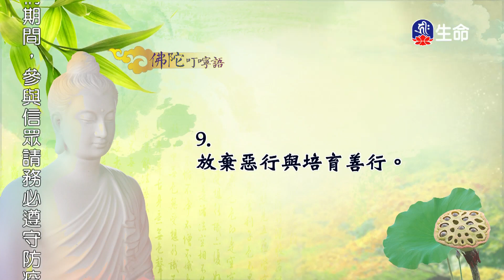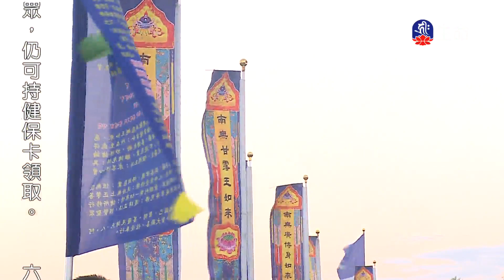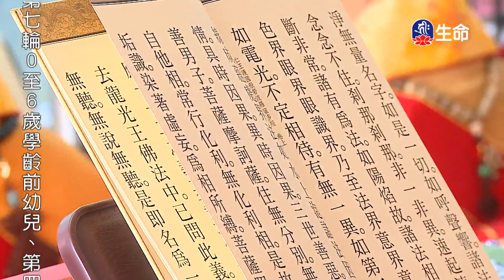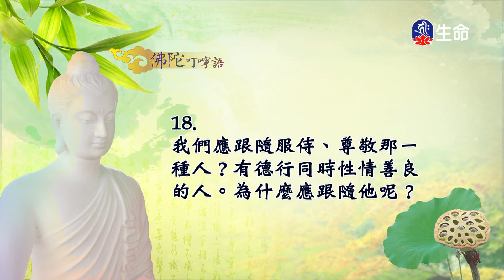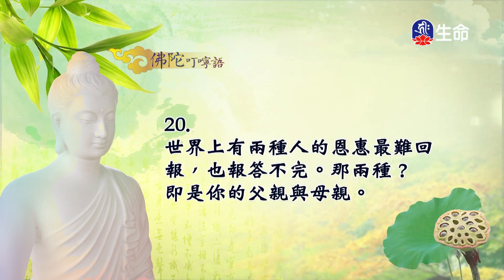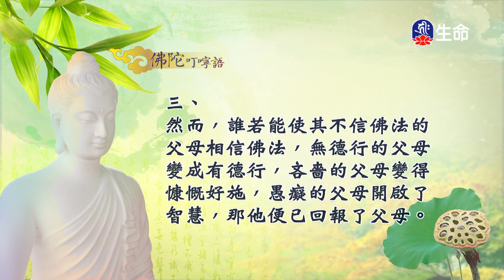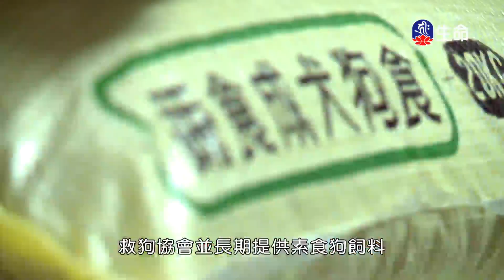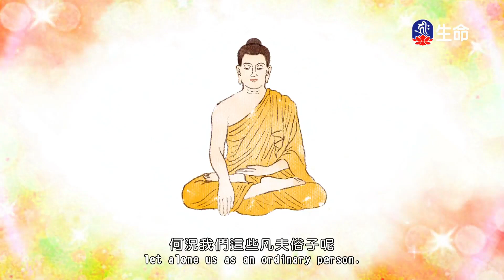佛陀的叮嚀(2)_慈悲法語_(lifetv_20230214_19：30)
慈悲法語_佛陀的叮嚀(2)。